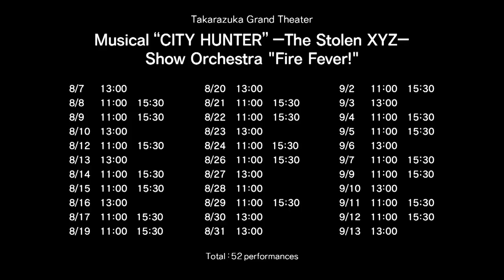Takarazuka Revue Official promotional video “CITY HUNTER” "Fire Fever!"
Over a history spanning more than a century, the Takarazuka Revue has distinguished itself as one of the world's few all-female theater companies. The curtain rose back in 1914, during Japan's Taisho Era. The theater's founder was Ichizo Kobayashi, the man who contributed to the growth of the Hankyu Railway, opened the Hankyu Department Store as Japan's first department store built inside a train terminal, and worked hard to help found the Toho Group. The creator of an all-female theater company, whose cast members play men and women of all ages, also espoused a motto for the Takarazuka Revue: "modesty, fairness, and grace." This refers to the basics of performing arts—the singing, dancing, and acting that create brilliant fantasies on the stage—as well as a desire for each Takarasienne to have etiquette and a good sense of proper manners, and to not forget their dignity as individual women and members of society.

　The Takarazuka Revue's members presently comprise five troupes—Flower, Moon, Snow, Star, and Cosmos—and the Senka, or "Superior Members." Each troupe has about 80 members who are called Takarasienne. Only graduates of the rigorous two-year curriculum at the Takarazuka Music School are allowed to join the Takarazuka Revue. After their first appearance at Takarazuka Grand Theater, they are assigned into each troupe. The male roles are called "otoko yaku" and the female roles "musume yaku." Part of the especially unique allure of the Takarazuka Revue is how the women playing otoko yaku seem to be more impressive on stage than real men.

　The Takarazuka Revue's diverse performances range from original productions to adaptations of comic books, novels, television dramas, and even video games spanning a wide array of genres, as well as performances based on classical Japanese literature delivered in traditional costumes. Meanwhile, the work of a Takarasienne extends beyond the stage to concerts, dinner shows, and other performances where they must employ the dancing and singing skills acquired through arduous training. Concerts and dinner shows are always a huge hit because they offer audiences the opportunity to see the Takarasienne perform something different from the regular theatrical shows.